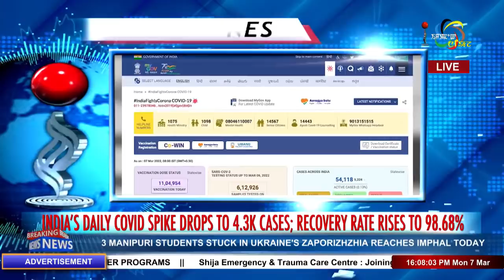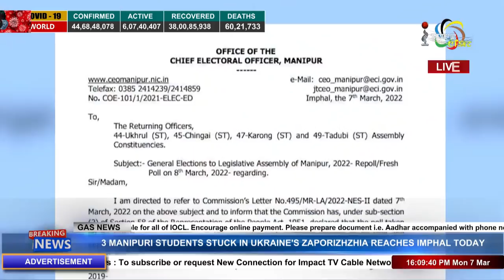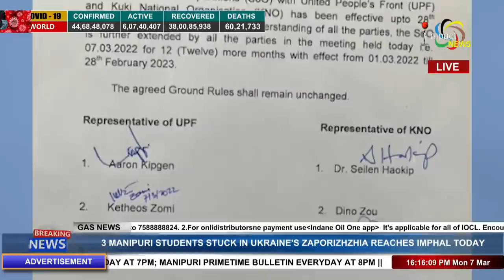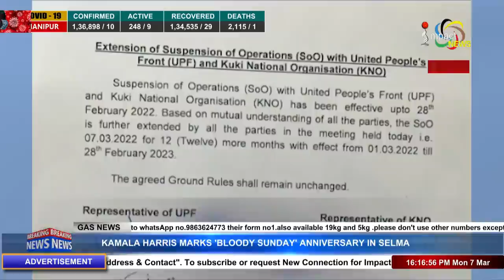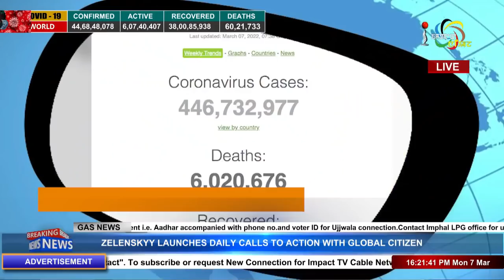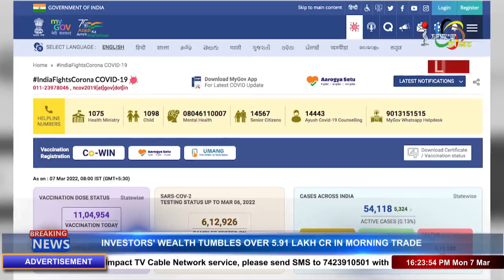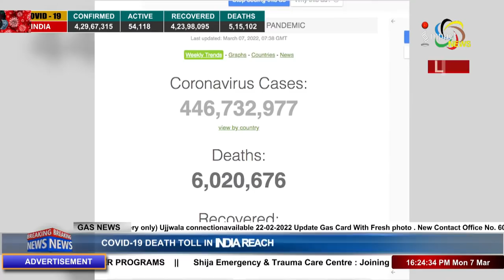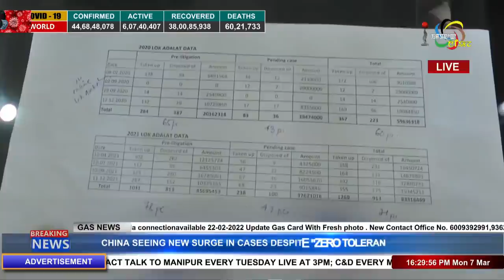IMPACT NEWS MANIPURI 4PM 07 MARCH 2022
ANCHOR : REENA THINGUJAM